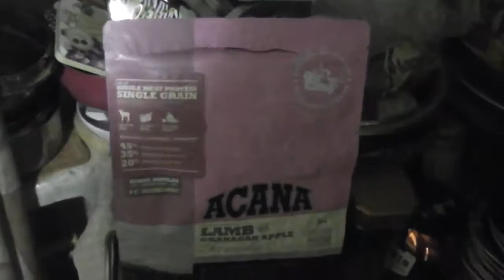NIK89home 2 MARTUN TAKSA01259 8